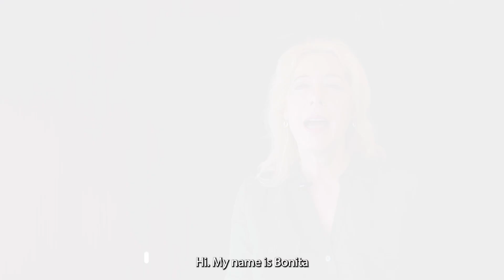How Stem Cell Therapy for Autism Has Impacted Travis' Life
Bonita shares the story of her son, Travis, who was diagnosed with autism at a young age.

They tried many of the classic therapies prescribed for him and saw some benefits, but Bonita was always looking for additional options.

She discovered stem cell therapy, and despite Travis not being within the recommended age range, they decided to give it a try.

They noticed significant improvements: his conversational skills have advanced, he is more willing to try new foods, he is less rigid, and his sociability has increased.

Bonita chose to share their story because she wishes Travis had received stem cell therapy at an earlier age. She hopes to raise awareness so that other families with younger children can have that opportunity.